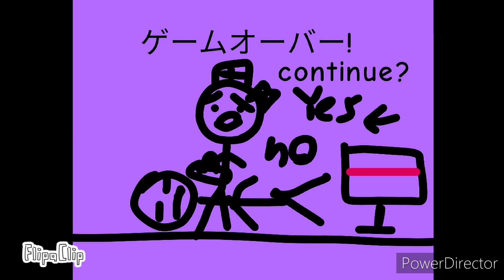(uploaded) Pousuke phantom game over I Killed (Pitch Speed)